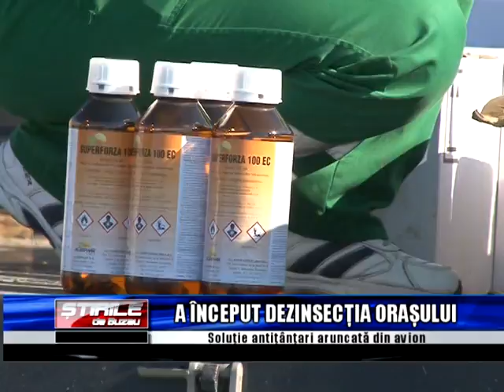A INCEPUT DEZINSECTIA ORASULUI